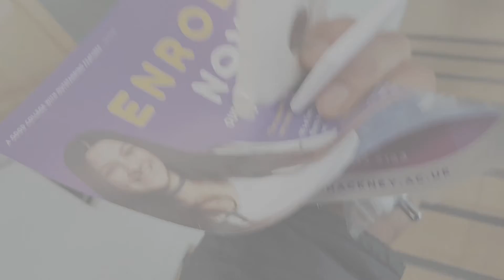aliens - Bulent Aydin